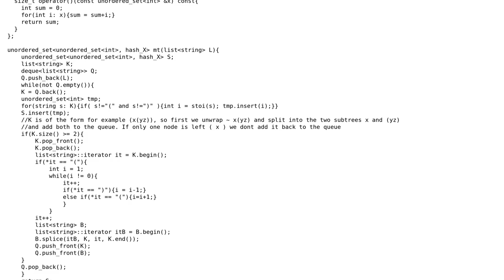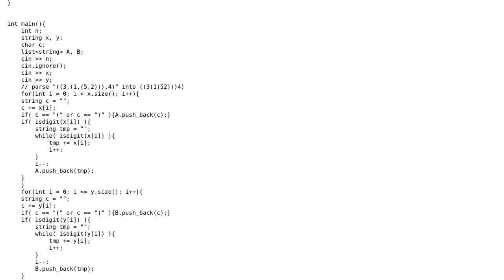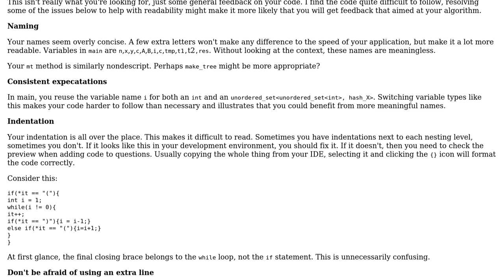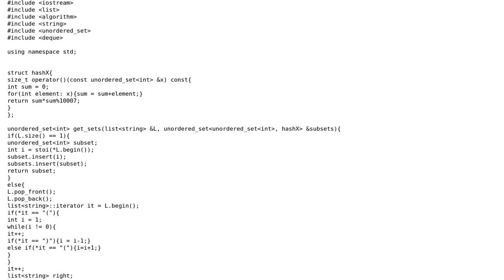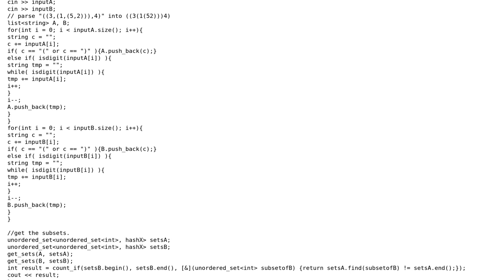Code Review: Kattis Challenge - Animal Classification (3 Solutions!!)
Code Review: Kattis Challenge - Animal Classification

With thanks & praise to God, and with thanks to the many people who have made this project possible! | Content (except music & images) licensed under CC BY-SA | Music | Images & others | With thanks to user M.Hoffmann user forsvarir user Code Gorilla user 200_success and the Stack Exchange Network Trademarks are property of their respective owners. You are responsible for your own actions.